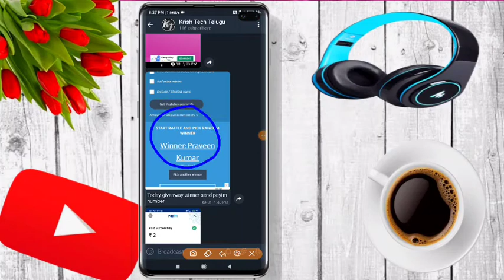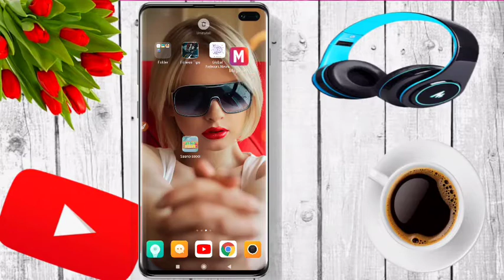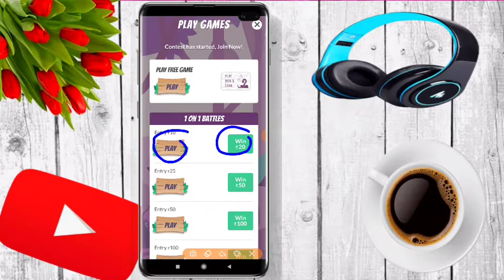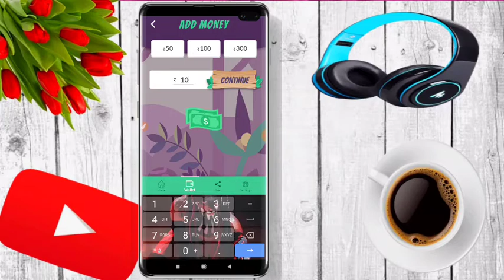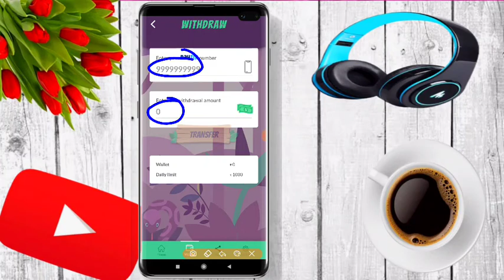best money earning apps today | new gaming earning app 2020 today | new app instant redeem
Refer code - URHPKCBXR5

best self task earning app paytm cash
new self task earning app 2020 telugu
how to get free paytm cash 2020
self task earning app today 2020
free paytm cash tricks telugu
earn unlimited paytm cash with android mobile
new app free paytm cash unlimited trick 2020
paytm cash telugu
telugu earn money apps
super money earning app
top earning app 2020
new self task earning apps 2020 telugu
new app free paytm cash unlimited
best money earning apps today
new gaming earning app 2020 today
instant payment app unlimited tricks
top paytm cash earning apps telugu
new app instant redeem
easy paytm cash today
how to get free paytm cash telugu
self task earning app today
free paytm cash tricks in telugu
paytm cash telugu 2020
telugu earn money app 2020
super money earning app 2020
new self task earning apps 2021
paytm cash telugu 2021
super money earning apps 2021 telugu
new gaming earning app 2021 telugu
best task earning app 2021
work for home 2021
how to online earn money in mobile 2021
refer to earn money app today
how to get paytm cash for free